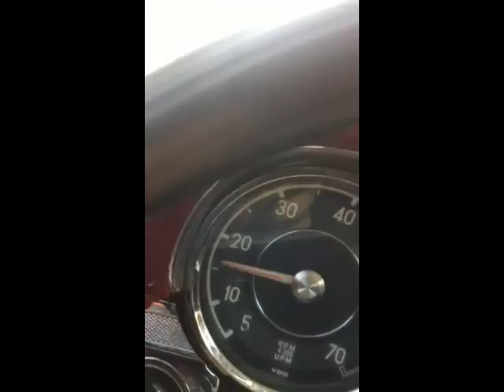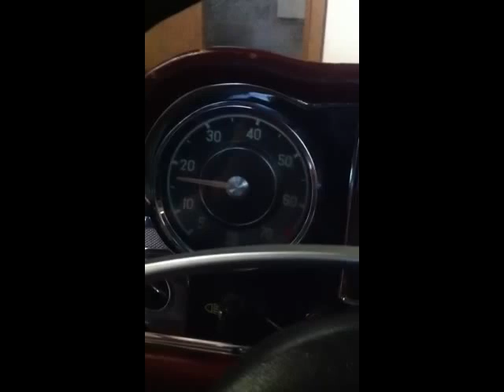1969 Mercedes 280SL Blue/Red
1969 Mercedes 280SL Manual Blue/Red